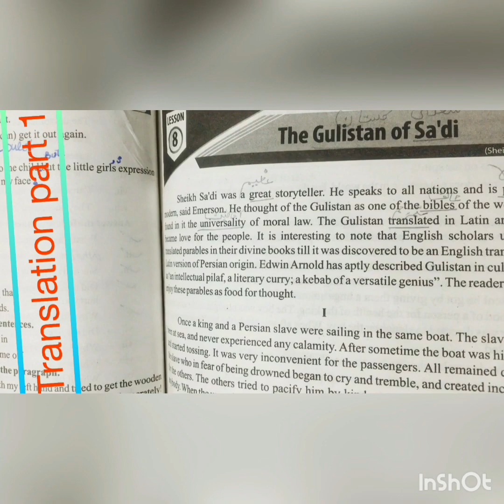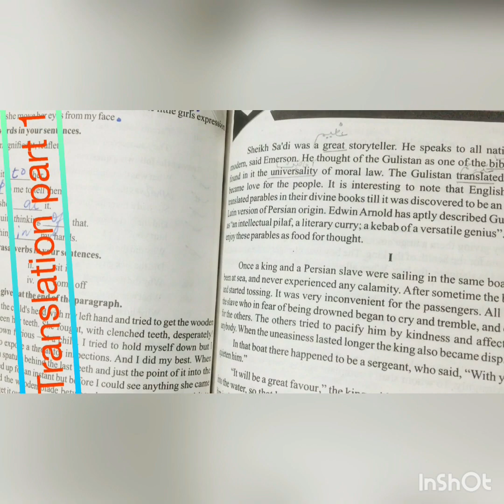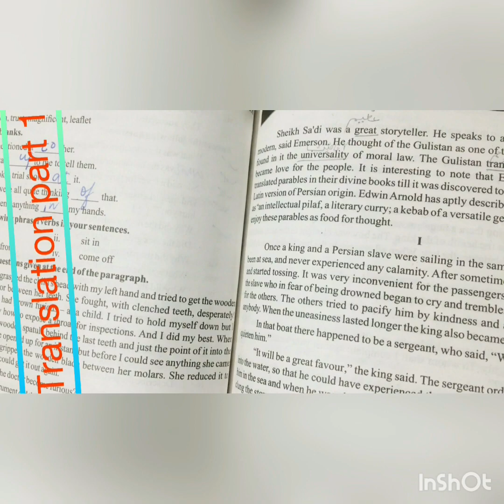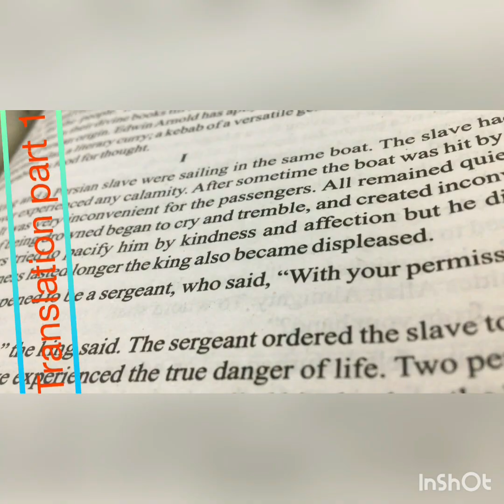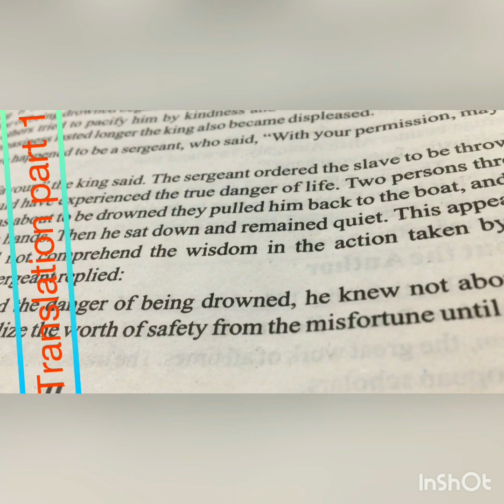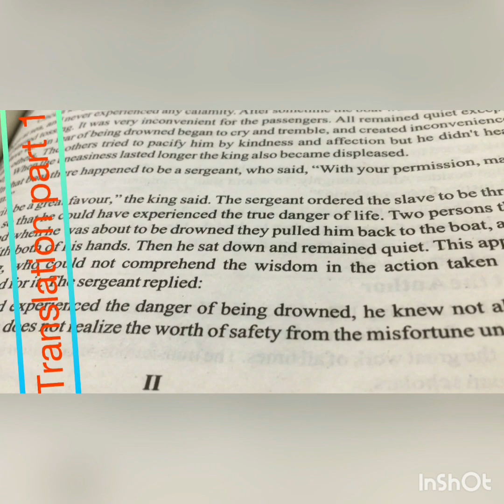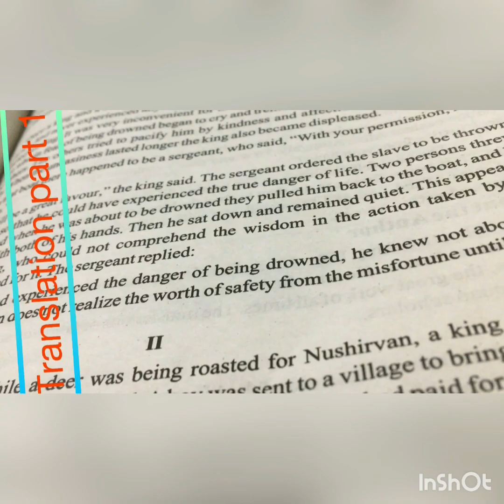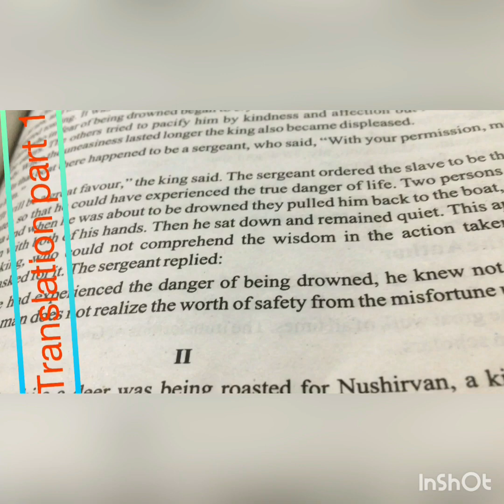IThe GUlistan Of Sa'di Part 1.IST Year English compulsory